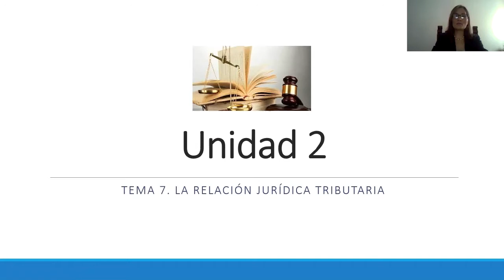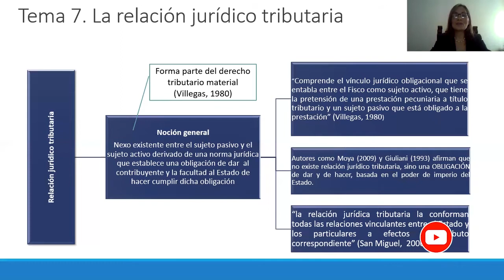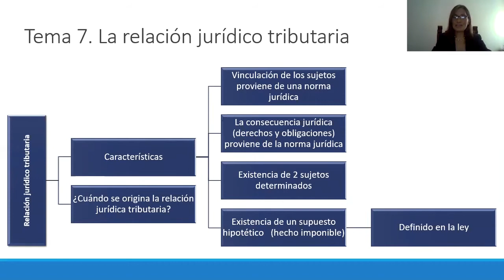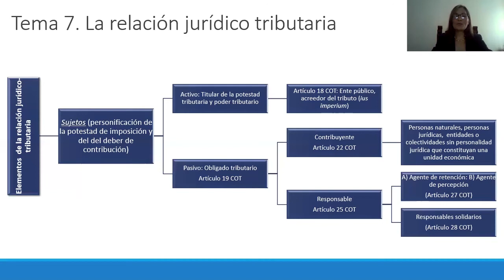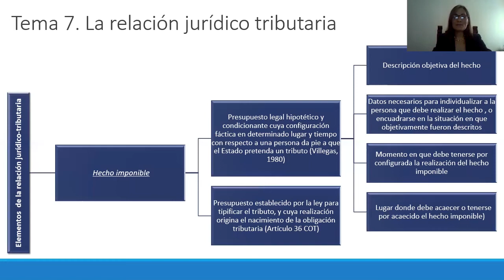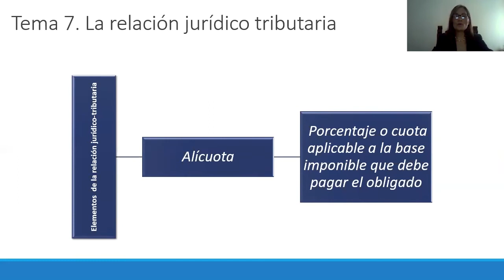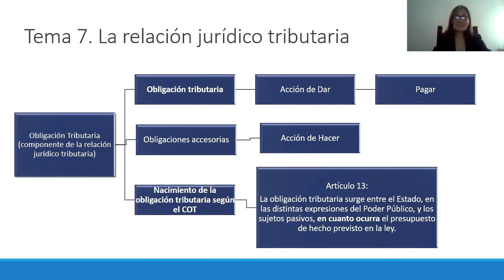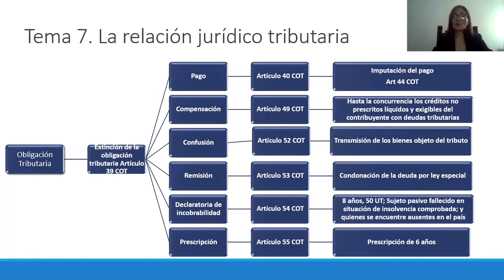Pre Derecho Tributario Unidad II Tema 7 Mariana Buitrago